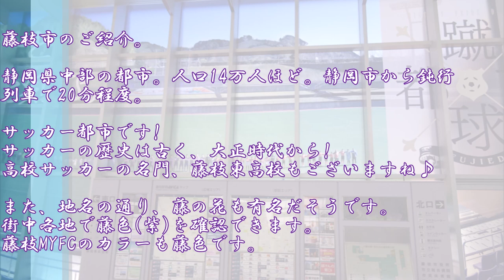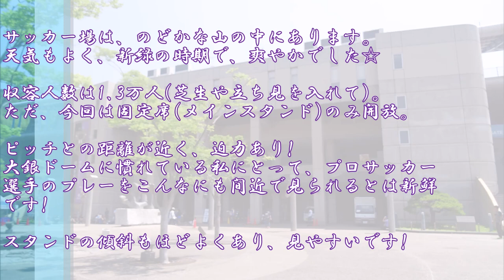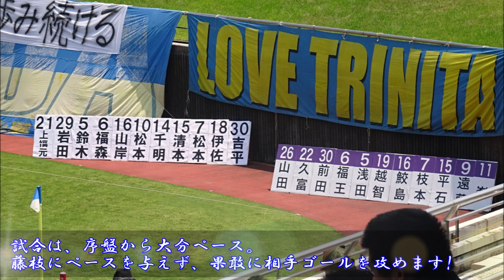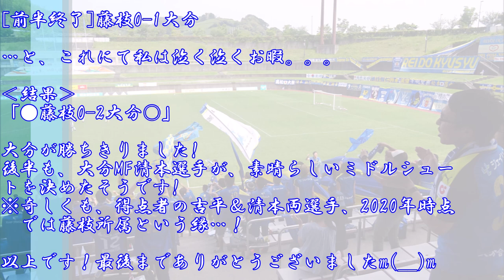【Jリーグ サッカー⚽】藤枝MYFC－大分トリニータ in 静岡 2016J3（※前半のみ）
「藤枝MYFC－大分トリニータ（J3）」
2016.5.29、＠静岡県藤枝市　藤枝総合運動公園サッカー場

静岡藤枝の地に、大分サポーターが駆け付ける！
難敵藤枝相手に、しらしんけん頑張れ！

※帰りの飛行機の時間のため、前半しか観戦できませんでした。
そのため、試合内容よりもスタジアムの雰囲気を中心にお伝えいたします!